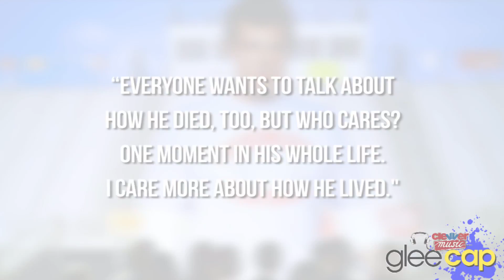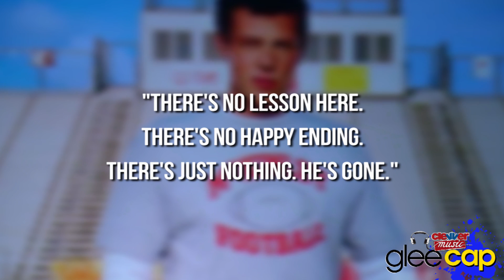CORY MONTEITH "GLEE" TRIBUTE "THE QUARTERBACK" LEA MICHELE SINGS "MAKE YOU FEEL" 05X03 RECAP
Glee Remembers Cory Monteith 'The Quarterback' GLEE CAP
Glee says goodbye to its beloved Quarterback in an emotional Cory Monteith tribute. Hey everyone, welcome back to Clevver Music! Last night was the much talked about tribute episode to Cory Monteith and his character Finn Hudson. The episode kicked off right away with the New Directions dressed in black singing "Seasons of Love," with past Glee club members Kurt, Mercedes, Santana, Puck, and Mike. They address Finn's death through Kurt as he says, "Everyone wants to talk about how he died, too, but who cares? One moment in his whole life. I care more about how he lived." Then fast forward a few weeks later and everyone has returned to the choir room to honor Finn through music as their assignment for the week. Mercedes is the first one to sing and she chose "I'll Stand by You." You might recognize this song because she explains it as the song that Finn sang to Beth's sonogram when he thought he was going to be a father in season 1. Kurt, Burt and Finn's mom start to clean Finn's room and Kurt keeps Finn's jacket, remembering him almost like Superman when he wore it. Sam and Artie then sing "Fire and Rain," which ends with Santana leaving the auditorium and confronting Sue about her hatred towards Finn. Santana sings The Band Perry's, "If I Die Young", take a look.
But before Santana is done singing she breaks down and runs out of the choir room unable to finish. Kurt consoles Santana by giving her Finn's letterman jacket, only to have someone steal it from her. Puck and Coach Beiste console each other in the locker room, and he sings "No Surrender" for his best friend Cory. He later announces he will join the Air Force in order to move on. We can just feel the bromance, and it's heartbreaking! Santana then apologizes to Sue, and Sue reveals that she's heartbroken over the loss saying "There's no lesson here. There's no happy ending. There's just nothing. He's gone." Rachel finally makes her appearance near the end of the episode when she sees Finn's locker shrine. She makes a beautiful speech and then sings a special song her and Finn shared, "Make You Feel My Love." Here's a look.
This was also a personal song that Lea and Cory shared in real life. Rachel makes a plaque of Finn to hang in the choir room, and explains to Mr. Schue that she and Finn were going to end up together because "He was my person." The episode ends by revealing that Mr. Schue was the one who stole Finn's jacket from Santana and he finally breaks down in mourning. We thought this Cory tribute was beautiful, simple and perfect. Let us know what you thought of Finn's tribute. Is there a song that you thought should've made it into the episode? Thanks for tuning in to your weekly Glee-cap, I'm Misty Kingma!